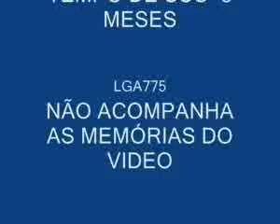ML 108085308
Video Migrado